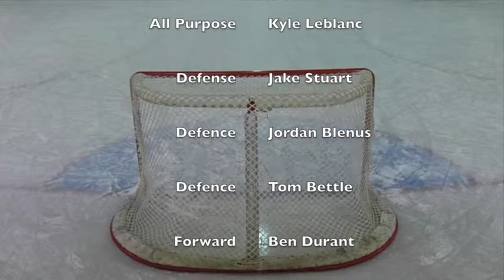Grand Mannan Adventure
This video is about Grand Mannan Adventure